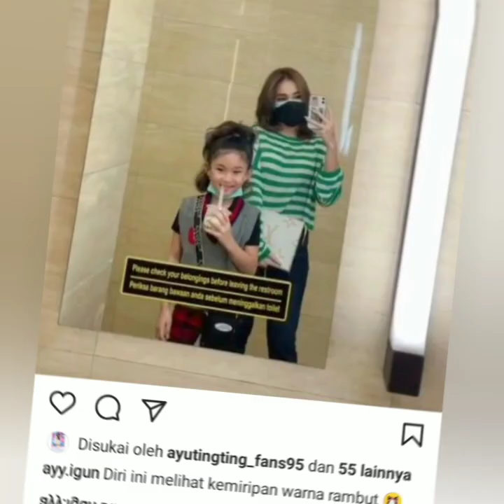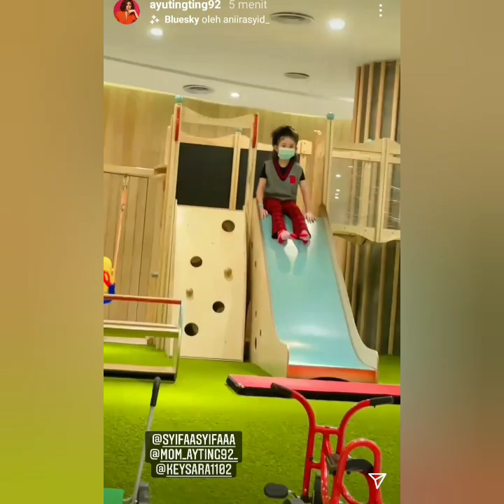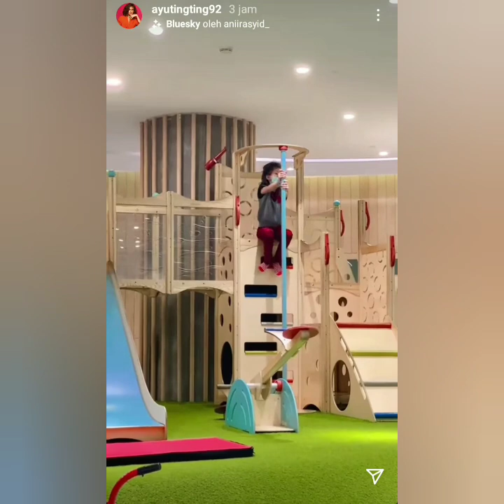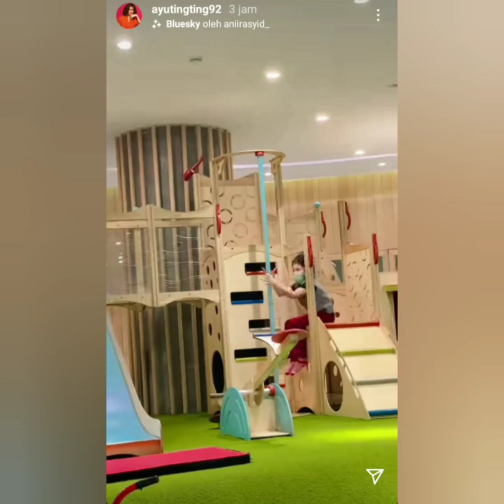PENAMPILAN TERBARU RAMBUT & GAYA AYU TINGTING HARI INI BIKIN PANGLING.